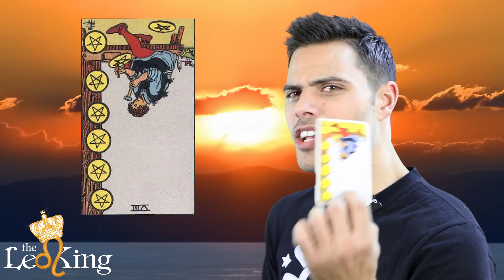Weekend Astrology/Tarot Horoscope: May 23,24,25,26 2014 Big Spark Weekend